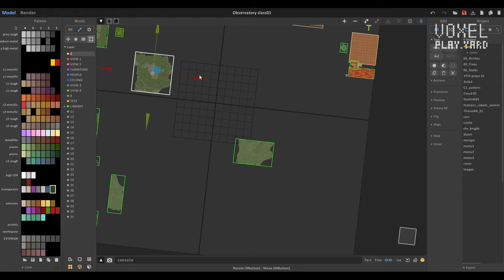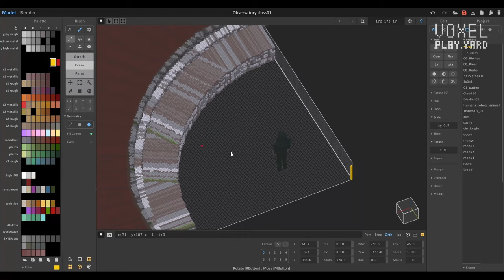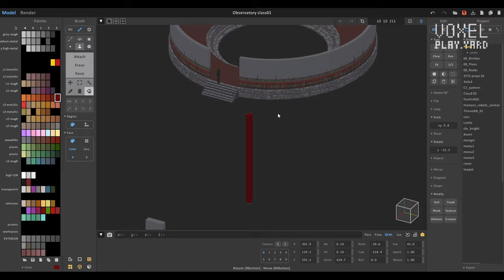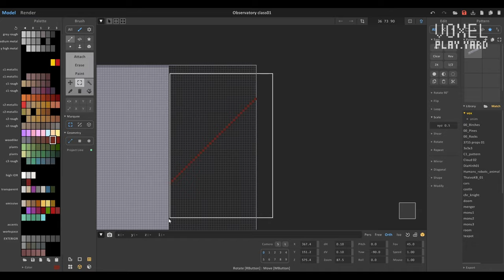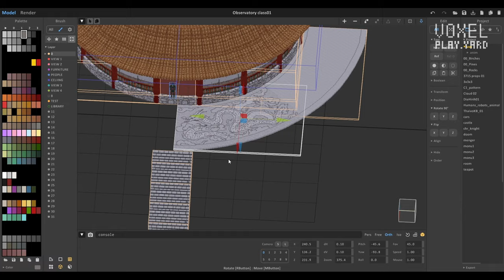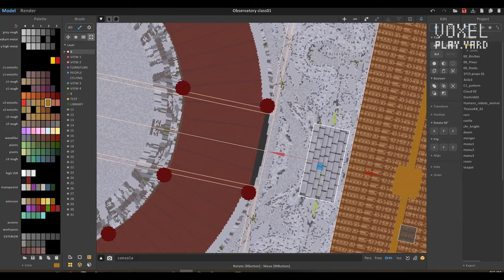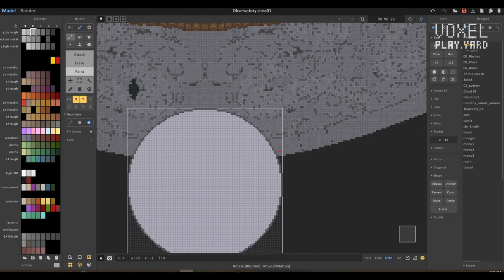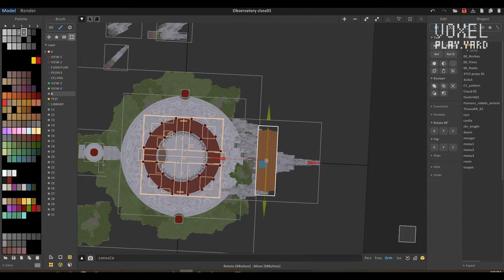Voxel Art - Observatory - Magicavoxel Timelapse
Observatory - Shambhala project
Realtime working: ~15 hours
Starter voxel assets by Arno
Software:
Magicavoxel 0.99.7.1-win64
Davinci Resolve Studio